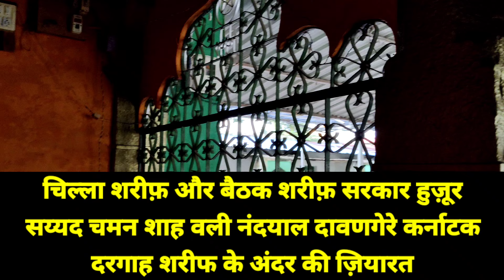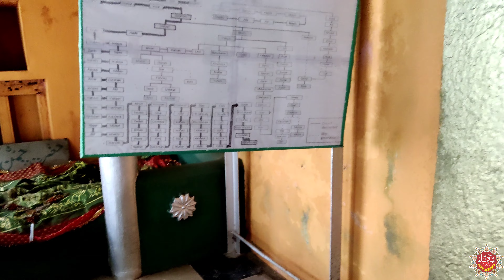Jannat Ki Hoor Aur Ek Musalman Mujahid Ka Waqia | Jannat Ka Bayan | Shifa Network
aaj ki is video me ap dekhoge ki sahabi e rasul hazrat anas bin malik ke shahzade ek jang me shareek huye to us jang me ek aise mujahid the jinho ne kisi se bhi shadi naa karne ka irada kiya aur unhone ke kaha ki meri shadi allah ta'ala jannat ki sabse khubsurat hoor se karega phir unhone maidan e jang me aisa khawab dekha jisko sun kar sab hairan rah gaye